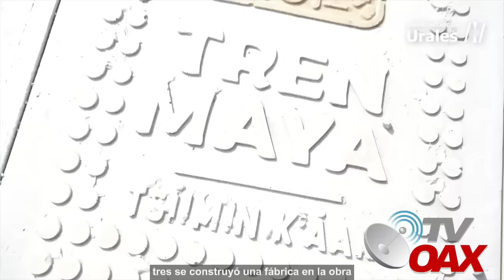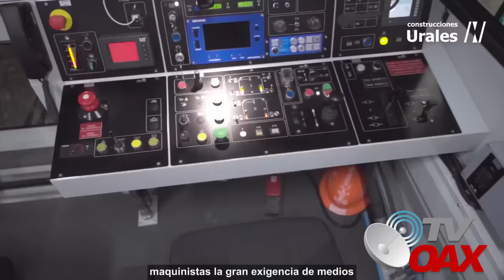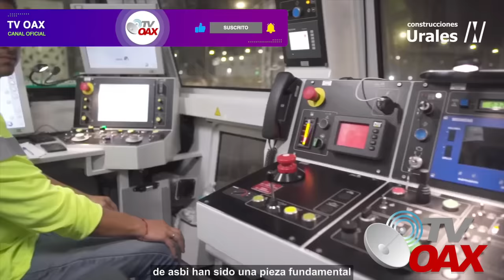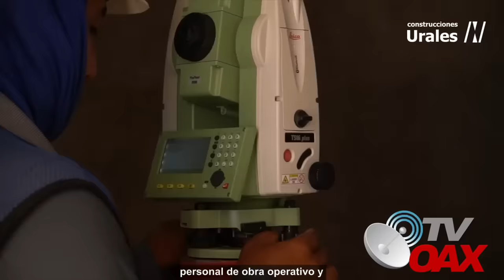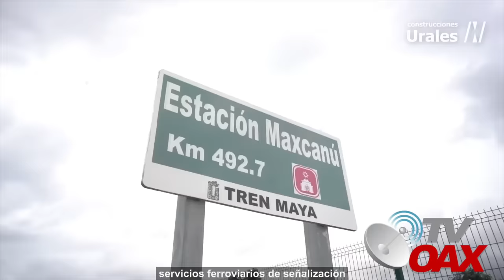AMLO finaliza el año con inauguración del Tramo 2, esta emblematica obra es la mas grande del mundo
El Presidente de Mexico cierra el año con la inauguración de la segunda etapa del Tren Maya con esto el proyecto general sera inaugurado en febrero 2024.
00:00 intro
00:05 inicia el video
01:41 Tren Maya la obra del Año